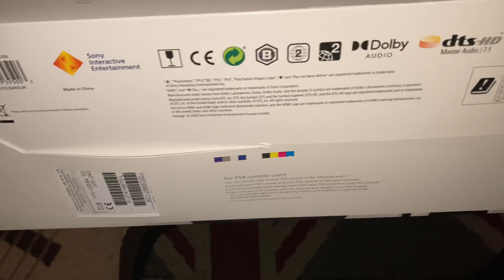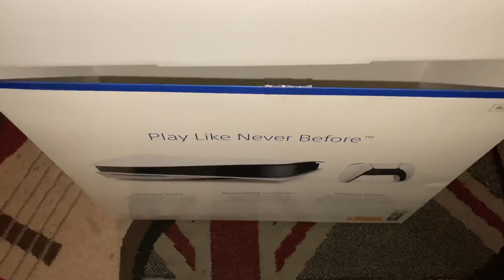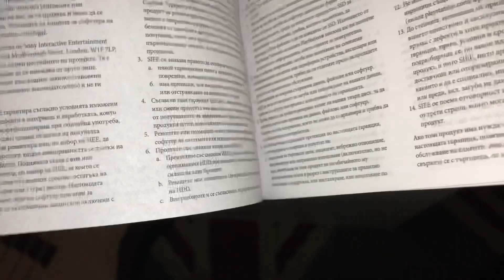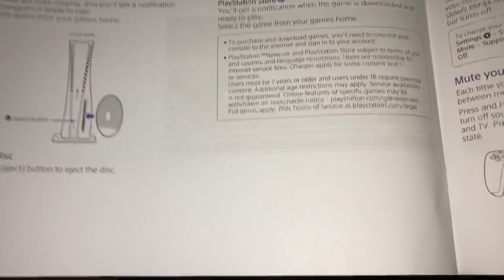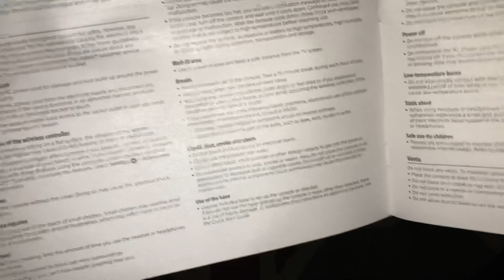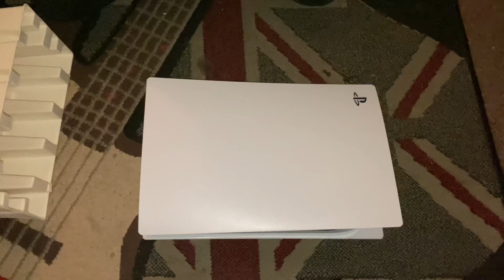Nostalgamer Unboxing Sony PlayStation Five PS5 Day One Disc Edition UK Version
Thanks to Kevin for letting me unboxing his brand new PS5